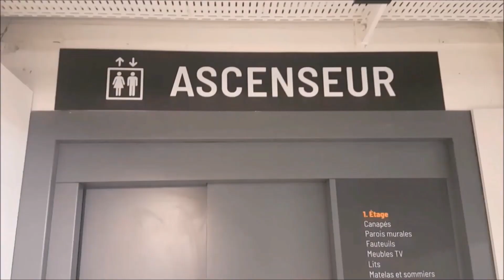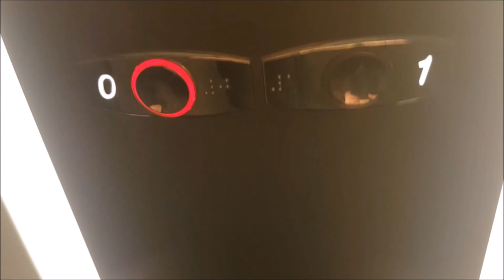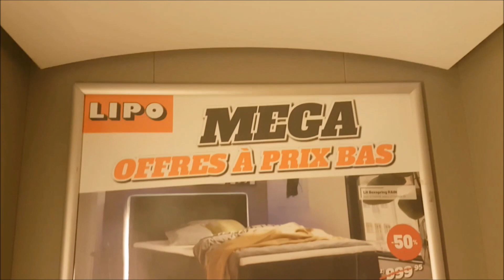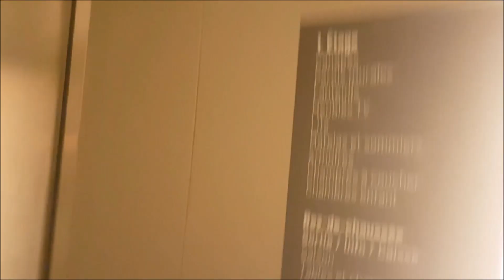RIP ! Un très bel ascenseur Otis 2000 de 1999 à traction électrique situé à Morges; Suisse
RIP ! Cet ascenseur a été entièrement remplacé par un Otis Gen 2 MRL en 2022. Vidéo du nouvel ascenseur
RIP ! This elevator has been completely replaced by a new Otis Gen 2 MRl elevator in 2022. Video of the new elevator

Adresse : Chemin des Zizelettes 8 Gottaz Sud, 1110 Morges

Constructeur : Otis

Modèle : Otis 2000

Mécanique : à traction électrique bottom-drive avec moteur à treuil installé dans le local-machine au sous-sol -1 (niveau pas desservi par cet ascenseur mais seulement par les monte-charge du personnel)

Type : ascenseur de personnes  à usage public destiné aux clients d'un magasin

Situé dans un magasin d'ameublement et de décoration à Morges, cet  ascenseur Otis construit en 1999 est vraiment très beau. Cet ascenseur est du modèle Otis 2000, modèle situé entre le Europa 2000 et le Gen2. Il est donc encore à traction électrique à treuils et possède son local-machine au-dessous du rez. J'aime beaucoup le design des portes palières à deux ventails très larges s'ouvrant de droite à gauche avec la clé de secours placée sur la coulisse et pas sur la porte, ces portes sont typiques des ascenseurs Otis et rappellent les ascenseurs Europa 2000 de la décennie précédente.  La cabine est très belle, elle est vraiment élégante avec ces murs entièrement en plastique beige clair mat  et le sol en moquette. Je trouve que cet ascenseur a vraiment une magnifique cabine très soignée et conviviale. Le plafond est de forme arrondie, il s'agit d'une voute en plastique blanc typique des ascenseurs Otis des années 1990 et 2000. Les boutons sont de très jolis modèles Otis 2000 métalliques à cerclage lumineux rouge extrêmement bien conservés après 23 ans. Sur le plan mécanique cet ascenseur est très rapide, extrêmement stable lors de la marche et freine progressivement avant de s'arrêter à un étage. Un très bel ascenseur Otis de la fin des années 1990 à Morges.

Vidéo filmée le 7 mars 2022